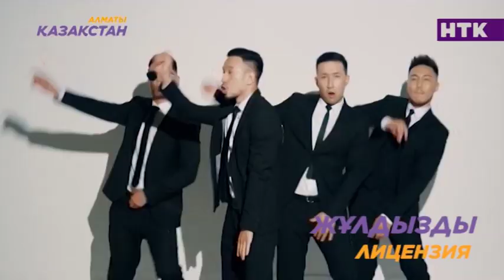Әншілерге сахнаға шығу үшін лицензия берілетіні рас па? Бұған Дильназ Ахмадиева не дейді?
Әншілерге сахнаға шығу үшін лицензия берілетіні рас па? Бұған
Дильназ Ахмадиева не дейді?
Өзбекстан республикасындағы әншілерді лицензиясынан айыруға қатысты дау, біздің де эстрада өкілдерін бей-жәй қалдырмады.
Ала шапанды ағайындар, әртістер ерсі қылық көрсетсе, өмір бақи ән айту құқығынан айрылады екен. Ал, әзілкешті «желіге желікпе видео жүктедің» деп сахнаға шығуына шектеу қою қиын емес. Байқаусызда тойда ән айтып қойсаңыз да айыптысыз. Дильназ Ахмадиеваны таңғалдырған да осы.